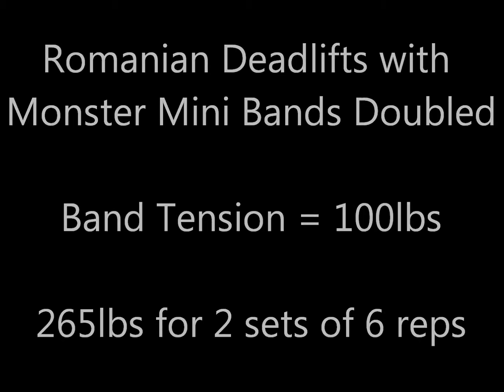Week 3, Day 2 - 6/17/2015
Workout for 6/17/2015. Started off with Hatfield overload squats. worked up to 565x3 and then did 440x5x3. Then safety squat bar pause squats. Did 345x2x5. After those, it was carry medleys. Did 250x65'/240x65'/240x65' for three runs. Finished up with banded romanian deadlifts (band tension = 100lbs). Did 265x2x6.